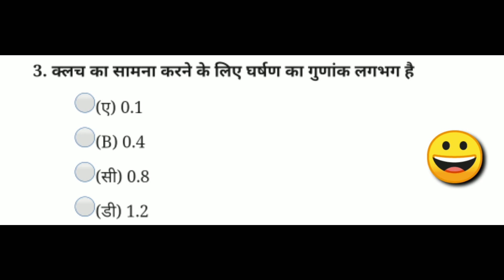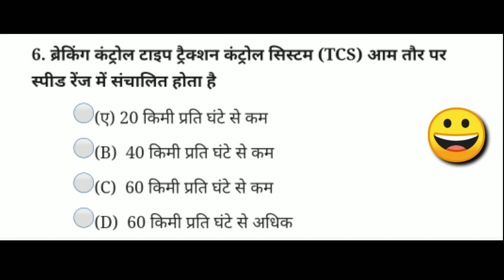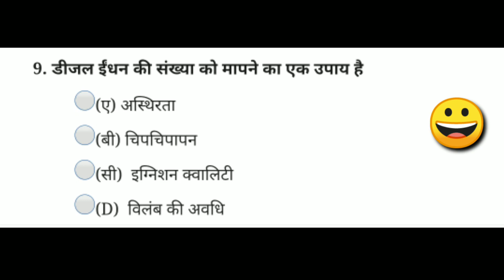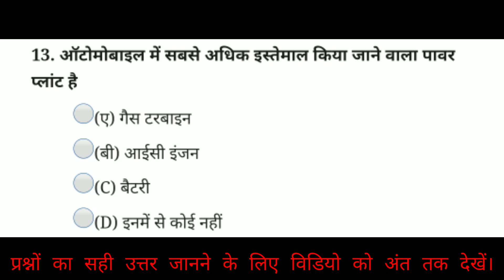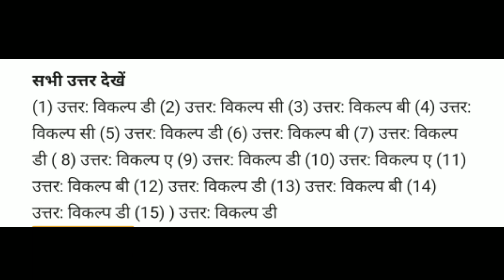bro recruitment vehicle mechanic trade test|| bro recruitment vehicle mechanic written test||brogref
Border road organisation recquitment vehicle mechanic written test most important questions set-2

bro recruitment, bro recruitment 2019, bro recruitment 2019 admit card, bro recruitment 3700, bro recruitment 2020 sarkari result, gref bro recruitment 2020, army bro recruitment 2020, bro.gov.in recruitment 2020

gref recruitment, gref recruitment 2020, gref recruitment call letter, bro gref recruitment 2020, gref army recruitment 2020

bro recruitment 2020, bro recruitment 2020 application form, bro recruitment 2020 sarkari result, gref bro recruitment 2020, army bro recruitment 2020, indian army bro recruitment 2020, bro.gov.in recruitment 2020

bro recruitment 2019, bro bharti 2019, seema sadak bhawan, Gref records, Gref Centre, bro walon ki posting kahan hoti hai, bro ki naukari kaisi hai, general reserve engineer force service conditions, border roads organisation service conditions, bro Life, Gref life, what is Gref, what is bro, BRO की Service Conditions क्या हैं?, BRO/GREF क्या है
BRO GRE bharti 2019, GREF BRO recruitment 2019, how to prepare for BRO exam, bro bharti ki tayari kaise karein, bro ka call letter kaise aata hai, BRO GREF medical test, Physical test for BRO GREF bharti, border roads organisaton, general reserve engineer force, DVRMT (OG) Syllabus, MSW COOK syllabus, Vehicle mechanic exam syllabus, electrician exam syllabus, how to prepare for bro gref recrutment, bro recruitment 2019, bro Gref call letter

सीमा सड़क संगठन भर्ती 2019 फेज 2, border roads organisation recruitment pahse II 2019, bro new posts, bro recruitment 2019, hindi typist, bro new recruitment, draughtsman, store supervisor, Lab asst., welder, multiskilled worker Mason, multi skilled Worker M/WTR, बी आर ओ भर्ती 2019, bro bharti ka form kaise bharein, how to fill bro recruitment form?, bro new vacency, bro Gref job, government job, govt. job, rojgar samachar, sarkari naukari, employment news, Advt. No. 02/2019